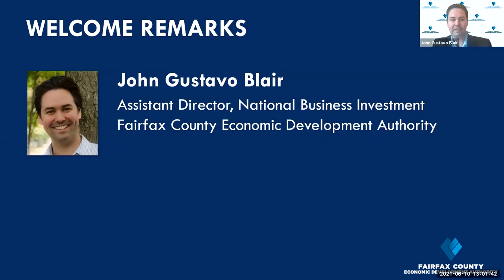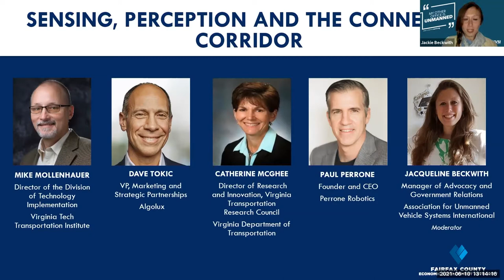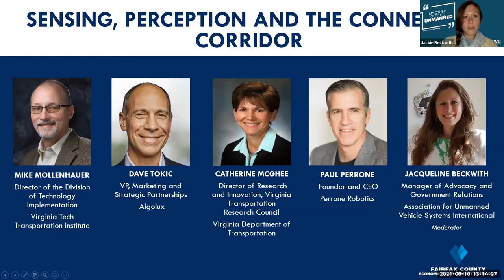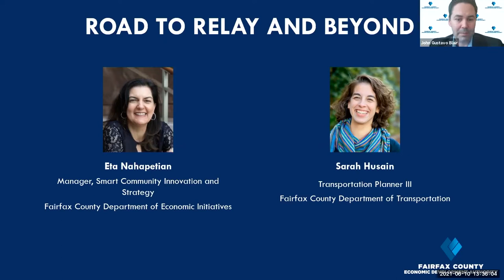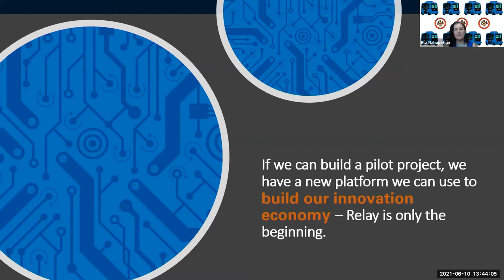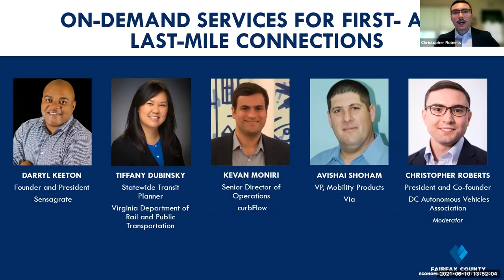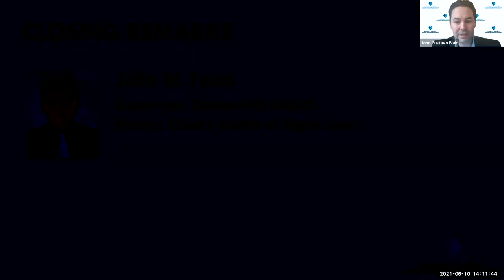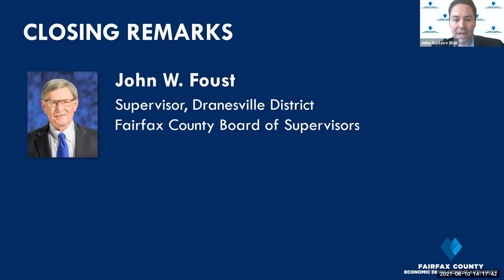FPA Presents 332 - Creating an Autonomous Vehicle Ecosystem in Virginia